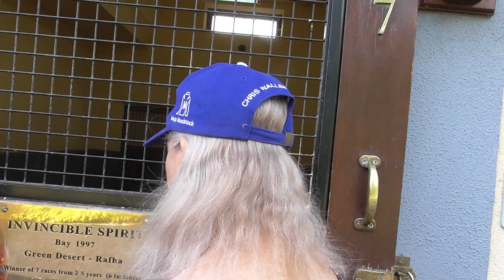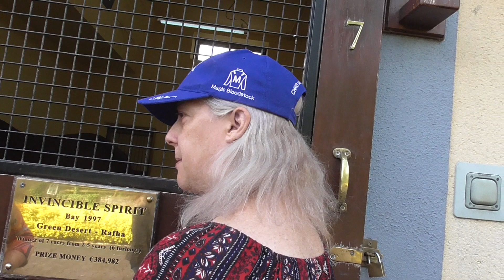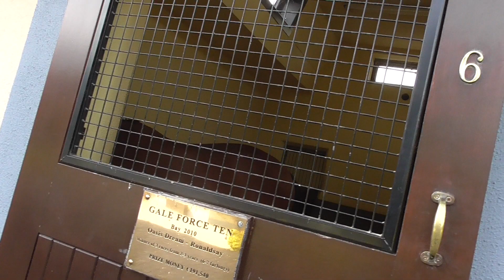The Irish National Stud, Wed 22nd May 2019, video 7